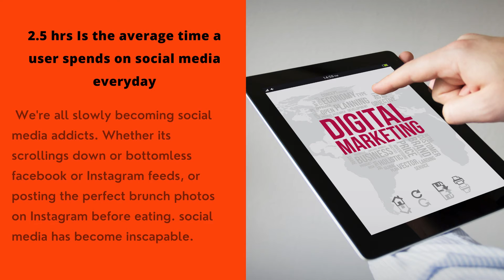Some Interesting Facts About Social Media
Iphygenia Solution One of the best Digital_Marketing companies in Lucknow Uttar Pradesh.
OUR SERVICES:
-Quality Link Building.
-Website Development
-Software Development